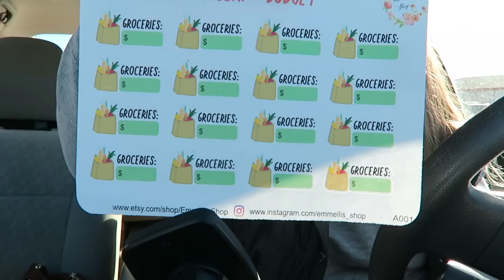NO SPEND March | DAY 7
NO SPEND DAY 7

Here's what I spent today:
$200.00 Taxes

March Monthly Total: $443.62

Emmelli's Shop on Etsy

1st time Erin Condren customers, use this link to get $10 off your 1st purchase.

12527 Central Avenue NE #322